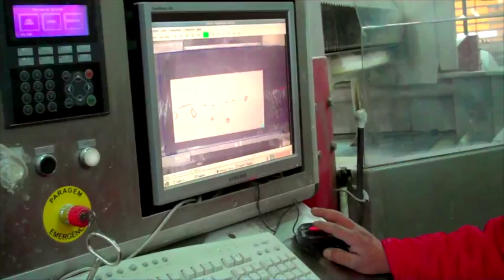Solancis Portugal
Carrières de pierres calcaires et usine du groupe Solancis Portugal.